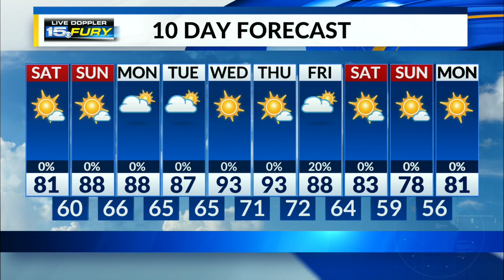Warm with comfortable humidity today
Comfortable humidity today. Enjoy it while it lasts!